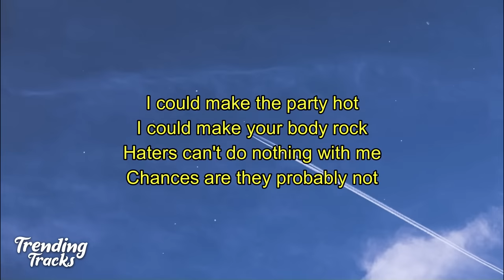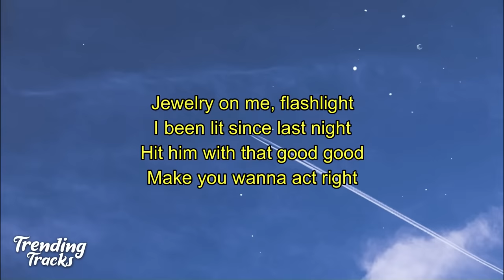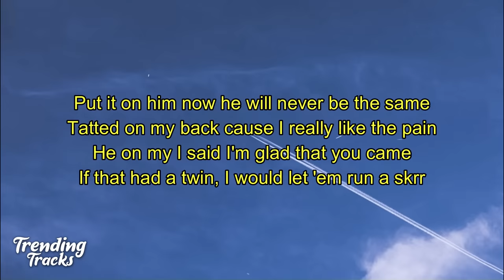Cardi B - Up (Clean - Lyrics)